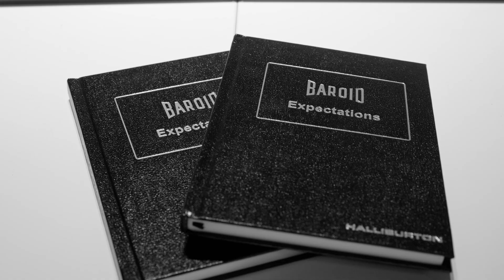Baroid, A Step Ahead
The Baroid mud engineer, completion fluids engineer, and solids control operator – men and women around the globe trusted with the life blood of drilling and completion operations.

They stand at the frontlines of the operations nearest to the wellhead, managing chemistries, logistics, and hydraulics.

Their efforts provide peace of mind and keep wellbore operations A STEP AHEAD by delivering on a distinct value proposition to “Engineer fluid solutions customized to maximize wellbore value”.